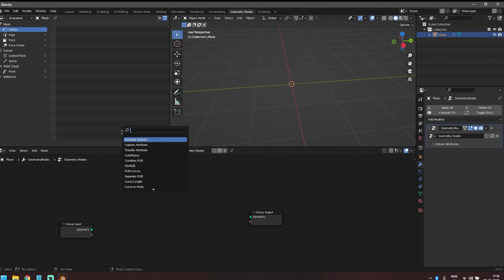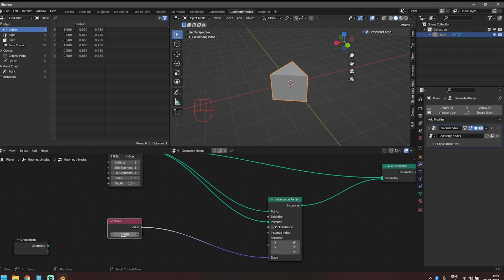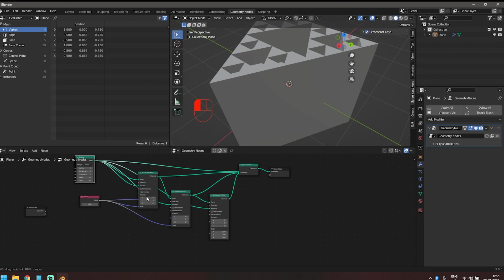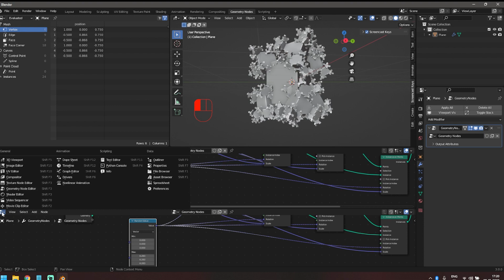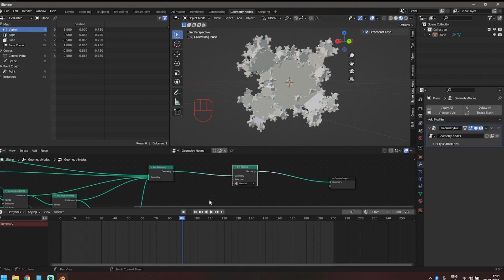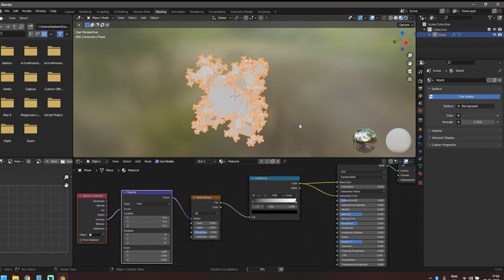Easiest Way to Create Fractals in Blender using Geometry Nodes (Blender 3.0)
In this video i demonstrate how we can use geometry nodes to create Fractals. Also i show how i create the animation and animated it using procedural effects in geometry nodes